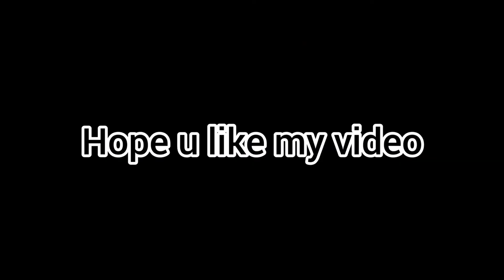Bust the balloon challenge / VLOG 31 / VLOG BY FATIMA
In this video i will show my challenge